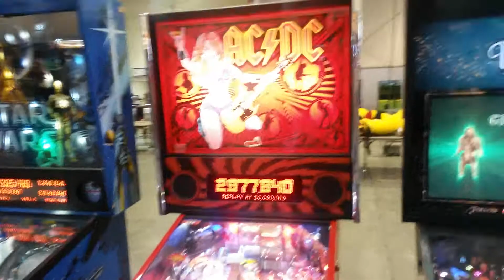Pinball auction 2018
Alot of Good titles with some HIGH prices .. I miss the Old days , saying 2010 prices , when I could buy a TZ for $ 2600.00 ...